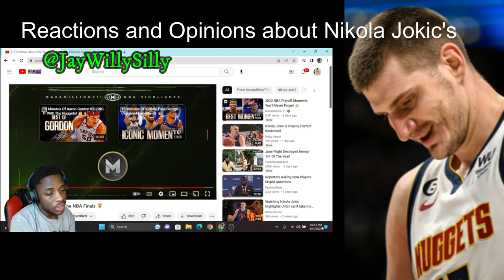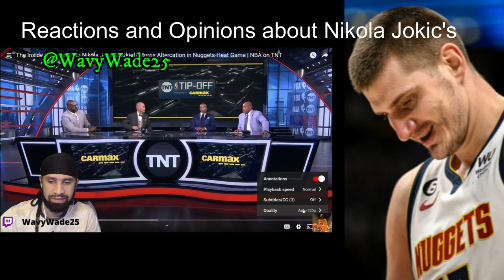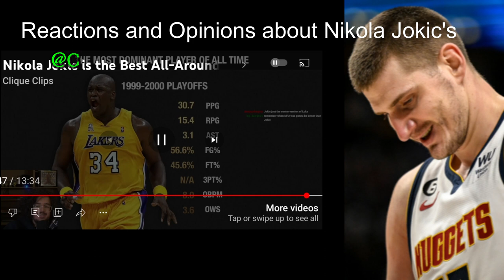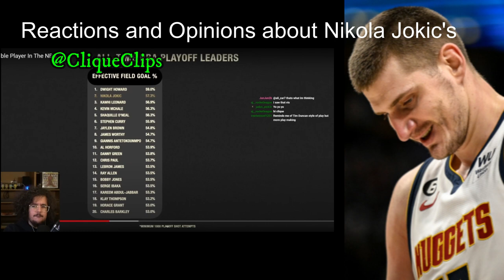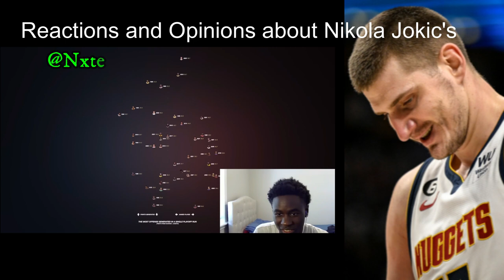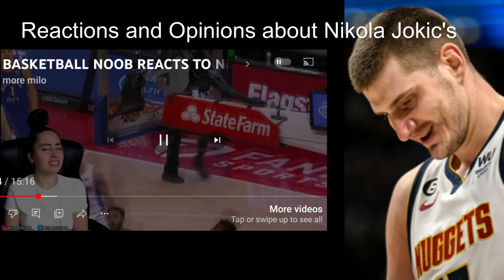Nikola Jokic | Compilation of reactions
Thank you YouTube-ers:
And don't forget to shine, cause you are the STAR OF YOUR LIFE

If you need advice from experts such as tarot readers, numerology, astrology, dream analysis, clairvoyants, angel reading, spiritual guidance, gipsy cards, reiki healing, crystal healing, ect

Self-help books
Best cameras for YouTube
My books